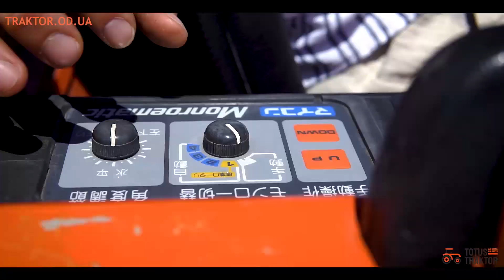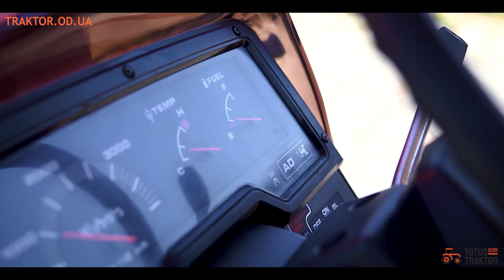Огляд японського міні трактора Kubota GT-5 | Totus Traktor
Мінітрактор Kubota GT-5 - модель від відомої торгової марки Kubota (Кубота). Ця модель виділяється хорошим поєднанням продуктивності, ефективності та споживання палива. Заслуговує на увагу надійність і міцність конструкції, безвідмовне функціонування в будь-який час року в умовах клімату України, легкий запуск при будь-якому температурному режимі і просте обслуговування.

Контакти:
 📍М. Одеса, вул. Атамана Головатого, 155а
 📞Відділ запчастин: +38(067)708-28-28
 ♻️пн-пт с 9:00 до 18:00
 ♻️сб с 9:00 до 15:00
 ♻️Неділя вихідний